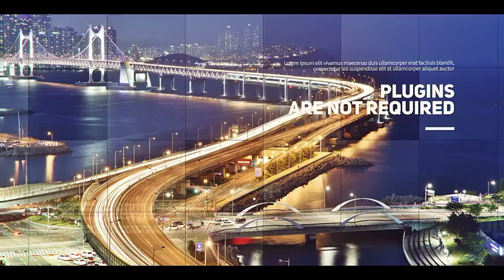After Effects Template - Upbeat Clean Slides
© Baburka-video

Upbeat Clean Slides project is well organized and has a modular structure. Consists of 12 scenes, which are placed in the Main Composition. You can quickly and easily find and edit the necessary elements. Just place your photo or video files, edit text and opener ready.

The template has a 2 Controllers. First – for Project (letterbox size, chromatic aberration, bg color, shadows, light leaks, elements, colors and more), Second – for the text (on/off, scale, position). This will help you to configure are settings of a template to your discretion.

Project Features:

- Universal Expressions
- Modular Structure
- Quick and Easy Customization
- 2 Controllers for project editing

- 10 Placeholders for Content
- 10 Placeholders for Titles
- 1 Holder for Intro Text
- 1 Holder for the Logo